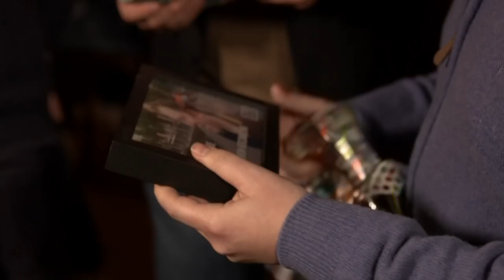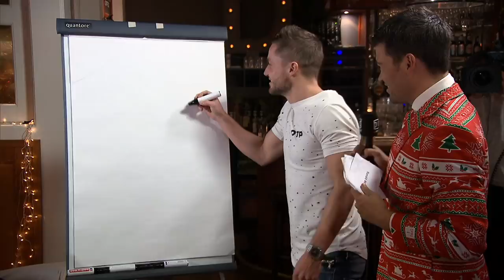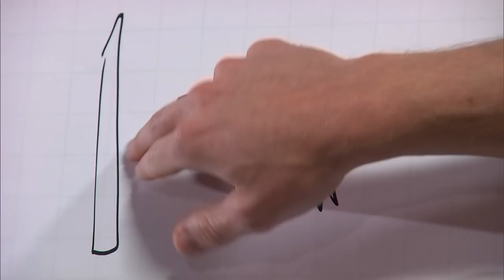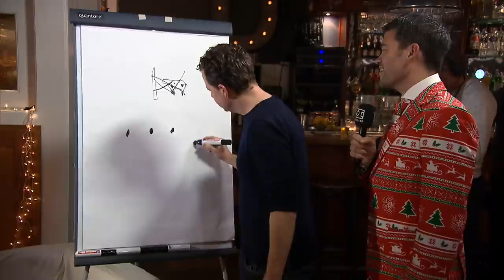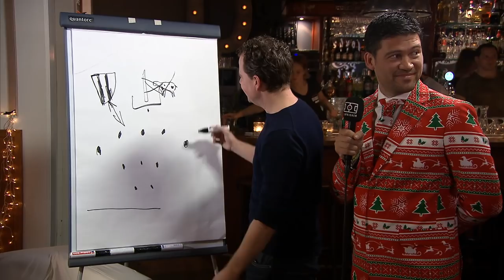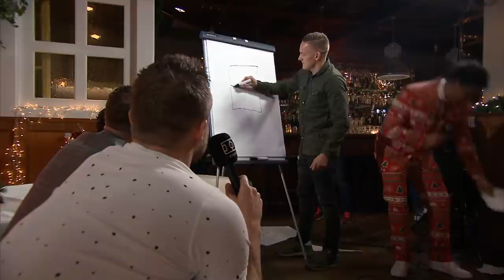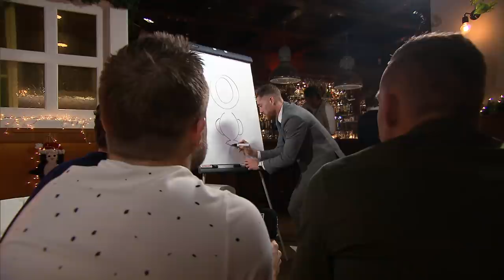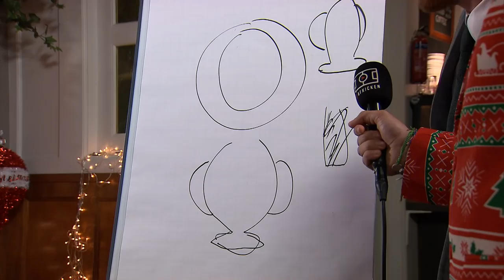FC Afkicken Kerstshow E06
Aflevering 6 van de FC Afkicken Kerstshow! Met onder andere: Lucas Woudenberg en Sander Fischer vs. Dennis Kaars en Pascal Kamperman, Jens Toornstra en Aaron Meijers in Dreamteam ADO en Lars in gesprek met Dennis Kaars, Randy Wolters en Mark van Rijswijk!